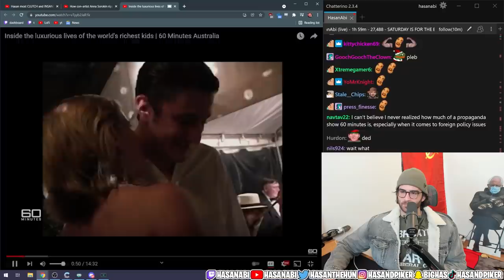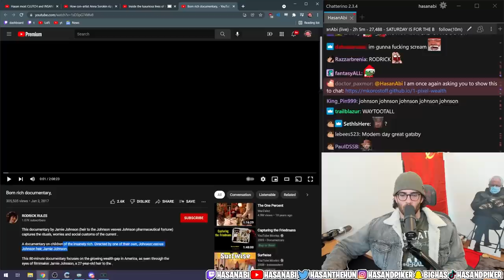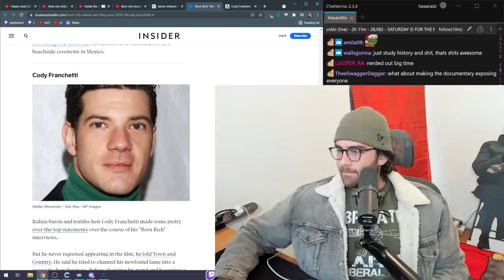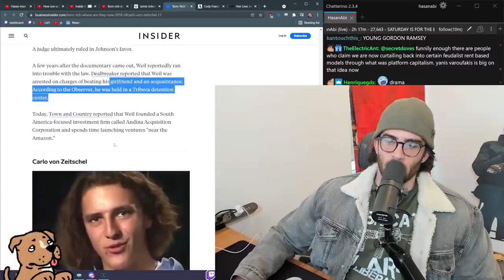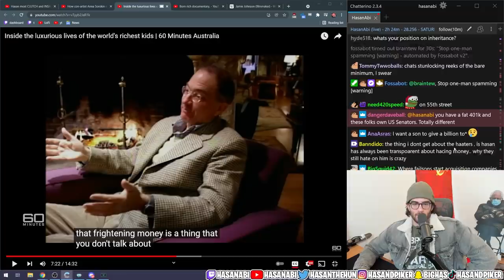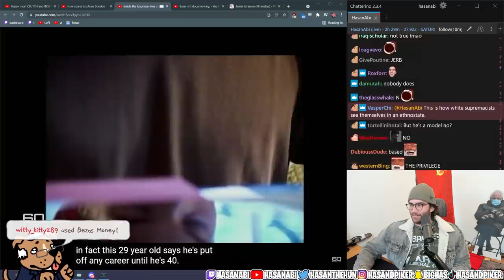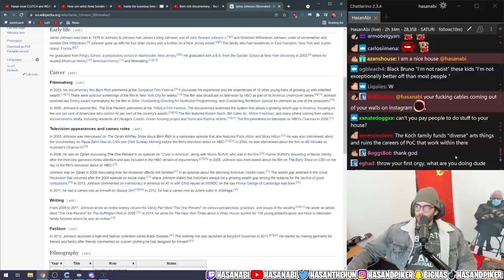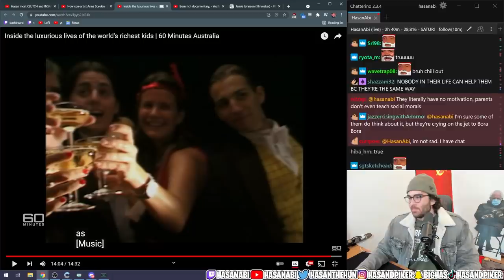Inside the luxurious lives of the world's richest kids | HasanAbi reacts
HasanAbi reacts to Inside the luxurious lives of the world's richest kids | 60 Minutes Australia by @60MinutesAU. Who wouldn't rather cry in a Lambo than an old Honda?!

Chapters:
0:00 Chapeau!
6:37 More Info On The Rich People
18:41 Video Continues